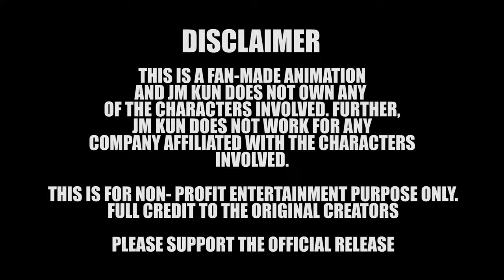Angry vs Brothers Haitani Fan Animation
Angry uses the strength of Blue Ogre when he cries and breaks the Haitani brothers

Sinopsis: Angry that almost their only hope meanwhile Mikey was going to save the lives of them and the gang